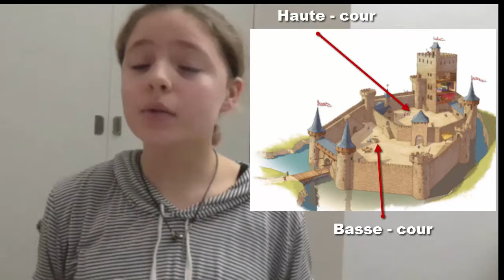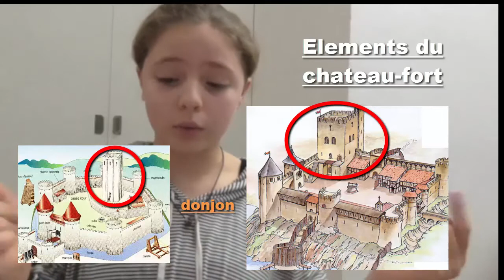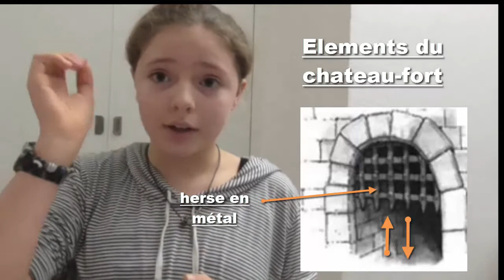Les châteaux forts au Moyen-Age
Aujourd'hui je vais vous parler des châteaux forts et des différents éléments que l'on peut y trouver (donjon, remparts...).
Si vous avez des envies de vidéos particulières, dites- le dans les commentaires.
Bisous et à très vite pour une prochaine vidéo.